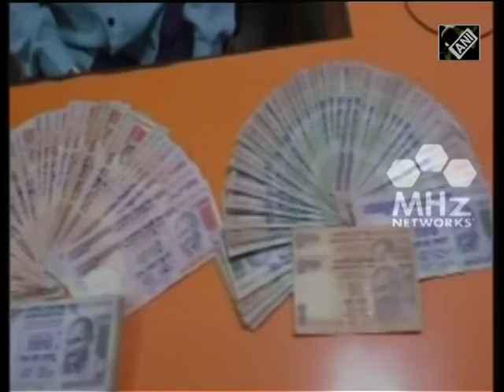Oct 10, 2016 - South Asia Newsline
- One soldier injured in encounter in Jammu and Kashmir province of India
- Conflict between security forces and Taliban in Kunduz leaves thousands of  Afghans displaced
-  Devotees across India offer prayers on concluding day of Hindu festival